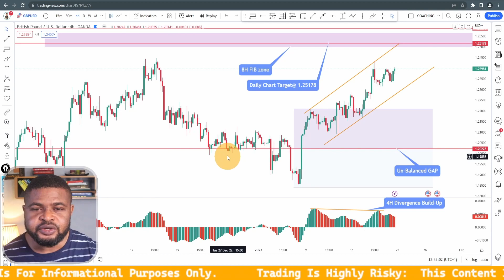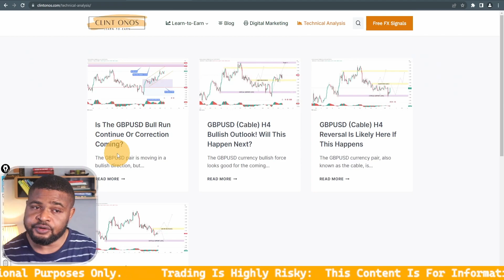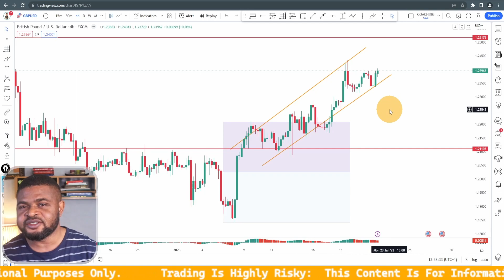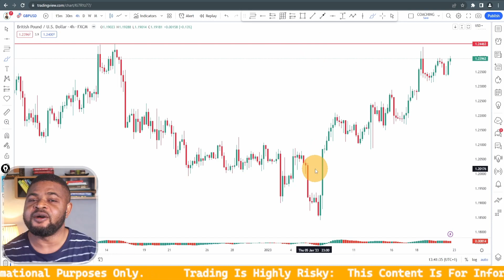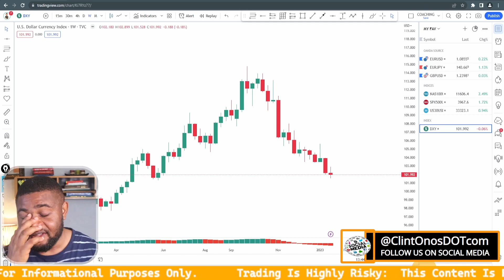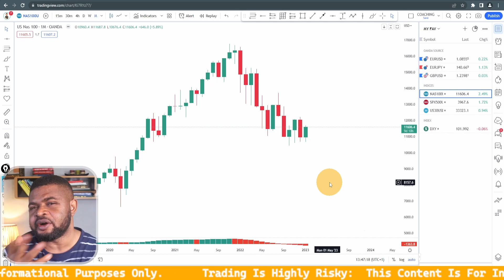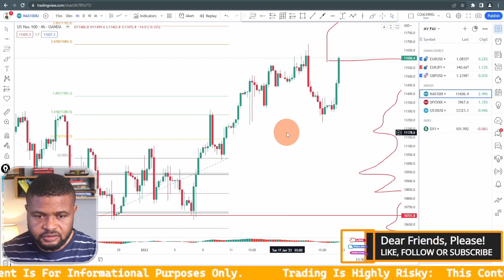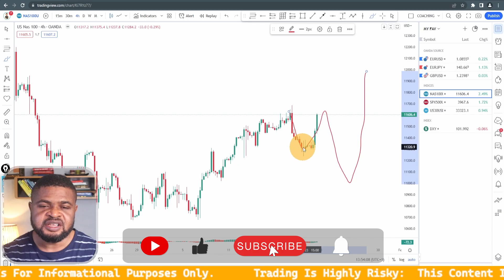New Trading Week Technical Analysis For GBPUSD, DXY, and NAS100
Join us for a technical analysis of the upcoming trading week for GBPUSD, DXY, and NAS100. TraderClint will provide insights on key levels to watch and potential trading opportunities. Don't miss out on this valuable information to help guide your trades for the week ahead.

IMPORTANT RESOURCES!
► New to Crypto World? Join Binance FREE & get a Massive Discount!

► How I Build & Host My Websites with AI FOR FREE

► NEW HERE?
This is no doubt the most reliable hub to learn how to make money online and offline.
We upload New videos always about the following topics:
➜ Digital Marketing
➜ How to Make Money Online
➜ Best Investments Ideas
➜ Personal Finance
➜ Entrepreneurship
➜ NFTs Gaming / Crypto Investing / Best Stocks